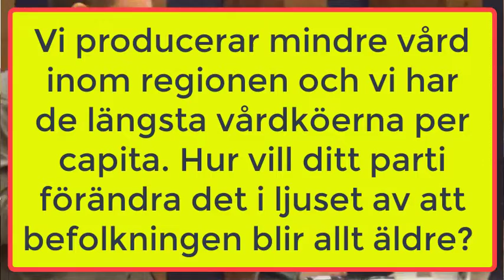Pingstkyrkan 2018-05-24 Fråga 4 Per Wahlberg M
Per Wahlberg Moderaterna svarar på fråga 4: "Vi producerar mindre vård inom regionen och vi har de längsta vårdköerna per capita. Hur vill ditt parti förändra det i ljuset av att befolkningen blir allt äldre?"